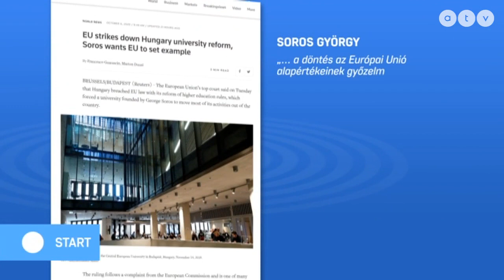Donáth: A parttalan sorosozás valódi kárt okozott Magyarországnak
Az ATV Start vendége Donáth Anna EP-képviselő, Momentum.